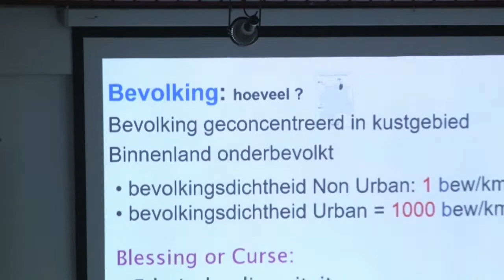11 02 2020 VES start met training voor beleidsmakers